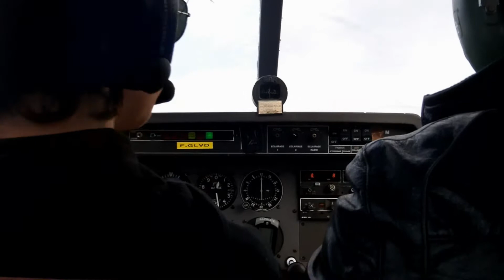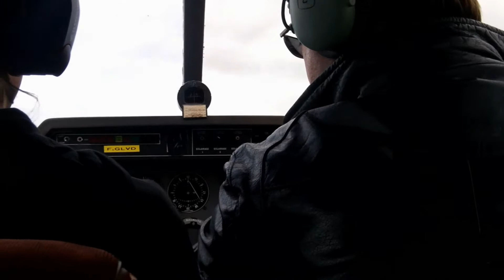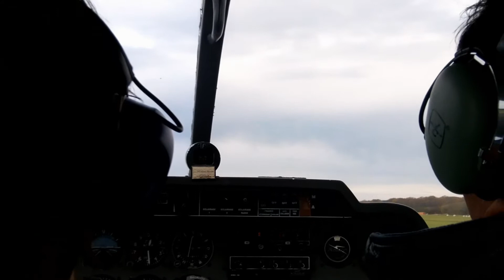In The Air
Flight in DR400 Above Normandy